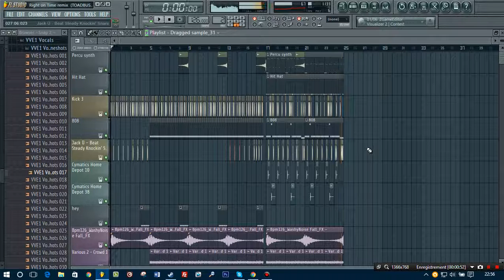Skrillex - Right On Time (TOADBUSTER Remix)